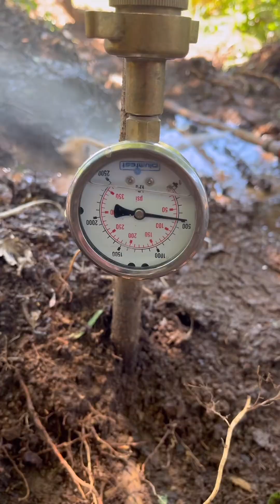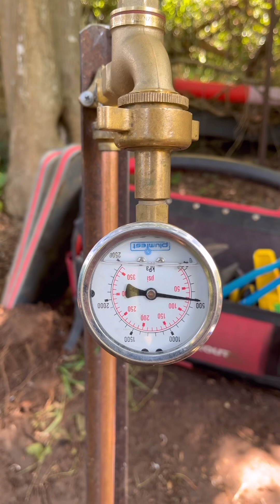Flare joints over crimped fittings—change my mind. 🤷‍♂️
Let’s settle this debate once and for all.

When it comes to reliability, longevity, and serviceability, flared copper joints leave crimp fittings in the dust. Here’s why:

🔧 What’s a true mechanical join?

A mechanical join relies solely on the physical strength and integrity of the materials to seal the connection. With a flared copper joint, it’s metal-on-metal—no rubber, no guesswork, just pure craftsmanship. The copper pipe is shaped (or flared) to create a precise seal that’s robust, durable, and built to last.

🛠️ What about crimp fittings?

Crimp fittings aren’t a mechanical join. Here’s why:
 • They use rubber O-rings to create a seal. Over time, rubber perishes—it’s a fact. Crimp fittings are essentially a ticking time bomb for leaks. 💦
 • The crimping process deforms the pipe and “locks” the fitting on, but it doesn’t create a true bond. It’s faster to install, sure, but you’re sacrificing long-term reliability for a few saved minutes.

❄️ The frost zone problem

In frost zones, crimp fittings are a nightmare. When water freezes, it expands. This expansion pushes the pipe out of the fitting because the connection isn’t truly mechanical—it’s just relying on the rubber and a bit of crimped metal to hold. Ask anyone working in a frost zone—they’ll tell you how often crimp fittings blow out.

💪 Why BTP is team flare

At BTP Plumbing, we believe in doing it right the first time. Flared joints might take a little longer, but the benefits are worth every second:
 • No rubber, no risk—the joint lasts as long as the copper.
 • Serviceable and dependable—you can dismantle and reassemble it if needed.
 • It’s just plain better plumbing.

⚖️ But it’s application-based

Here’s the thing: at BTP, we understand that there’s a time and place for every method. Crimped fittings serve a purpose, and I use them when they’re necessary. But nine times out of ten, if I can avoid them, I’ll always lean on traditional plumbing methods. For me, the service provider, and for the client, this approach just makes sense—it’s about creating systems that last.

It’s sad to see so many young plumbers regurgitating what their bosses tell them, without truly understanding the mechanics of what they’re installing. In 20 years, BTP will be leading the industry, fixing all those failing crimped joints that were never built to last.

So, tradies, let’s hear it—are you team flare or team crimp? 🤔 If you’ve got an argument for crimp fittings (other than “it’s quicker”), drop it in the comments. Let’s see if it holds up!

🎯 Follow BTP Plumbing for more tips, masterclasses, and a whole lot of tradie banter. 🔥